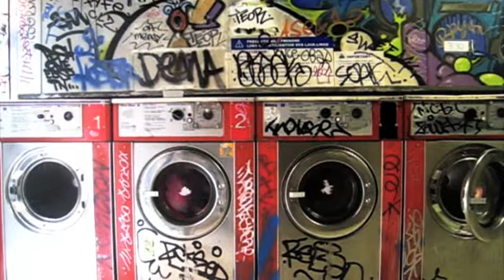Photoquibouge Toulouse Laverie rue Maletache - 15 09 11 - 15h45 - JJM.m4v